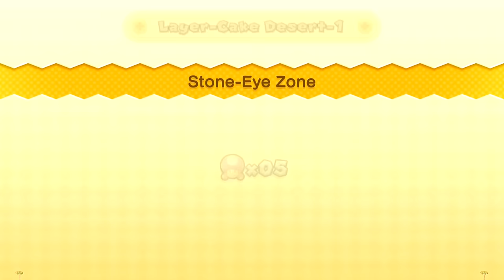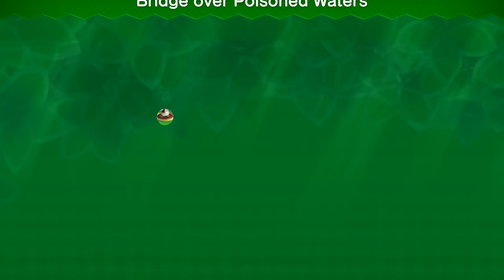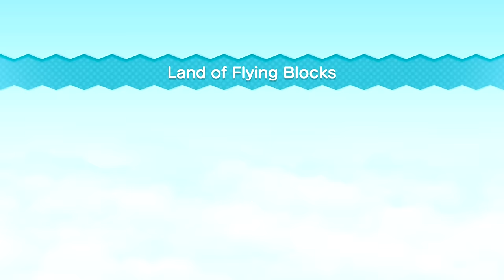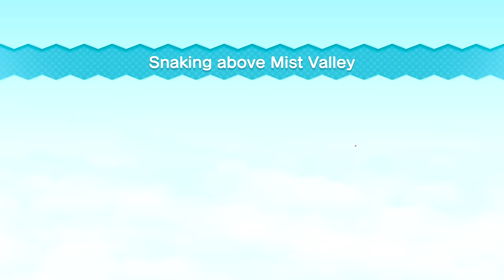New Super Mario Bros. U Deluxe Full Game Walkthrough!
Today we play through New Super Mario Bros. U Deluxe on the Nintendo Switch! We play through all 9 worlds, defeat every boss fight, collect every Star Coin, and save Princess Peach from  Bowser and The Koopalings!

More information about NewSuperMarioBrosUDeluxe NSMBUD on NintendoSwitch played by ZebraGamer
Join Mario, Luigi, and pals for single-player or multiplayer fun anytime, anywhere! Take on two family-friendly, side-scrolling adventures with up to three friends* as you try to save the Mushroom Kingdom. Includes the New Super Mario Bros. U and harder, faster New Super Luigi U games—both of which include Nabbit and Toadette as playable characters!
Two games in one, for double the fun! Simple, straightforward controls, new playable characters optimized for younger and less-experienced players, and a wealth of bonus content—like a Hints gallery and helpful reference videos**—make this a perfect choice for anyone looking to introduce their family to the wonderful world of Mario. All a player needs is one Joy-Con™ controller, so two people can team up right out of the box! Tackle 164 platforming courses in the two main game modes and enjoy extra replayability with three additional game modes in which you can also play as a Mii™ character: Challenges, Boost Rush, and Coin Battle!